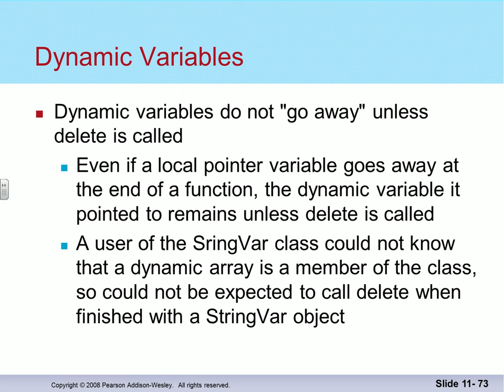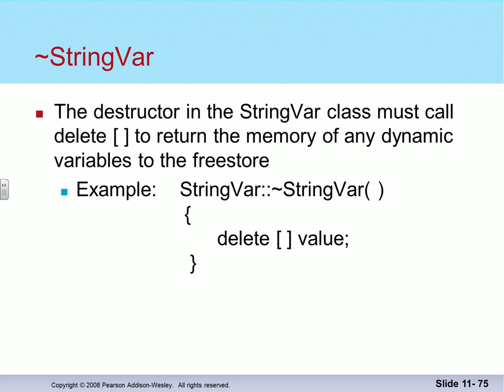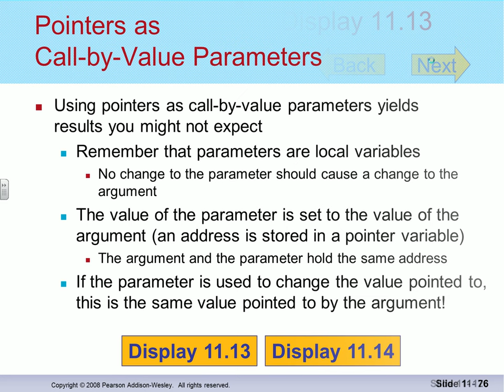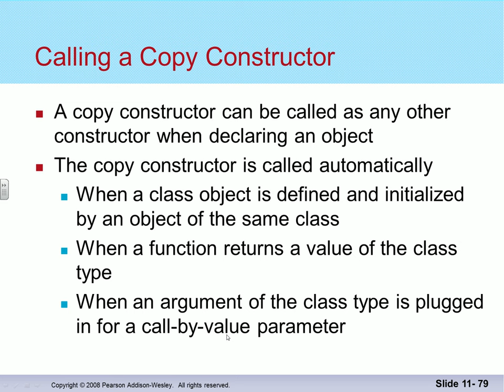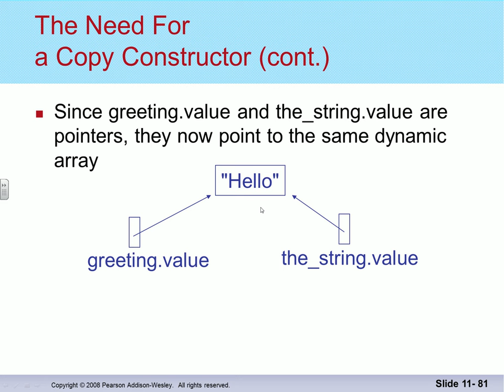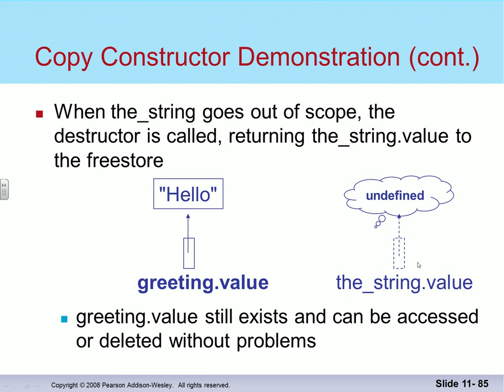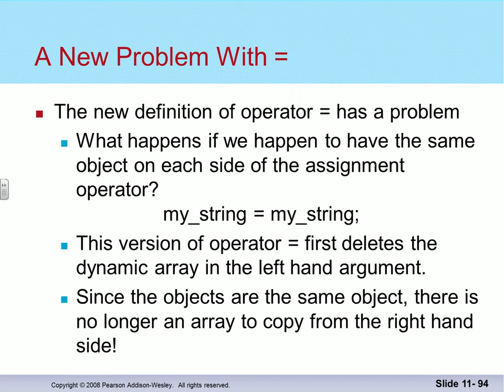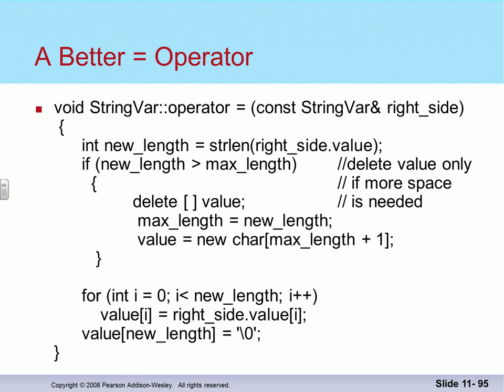Forritun 2014: Klasar og kvikleg fylki (2)